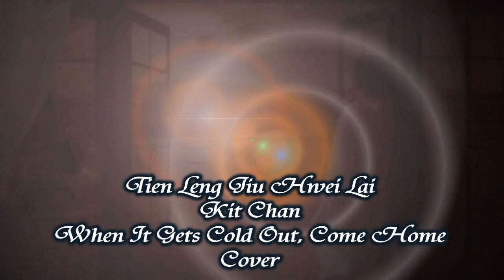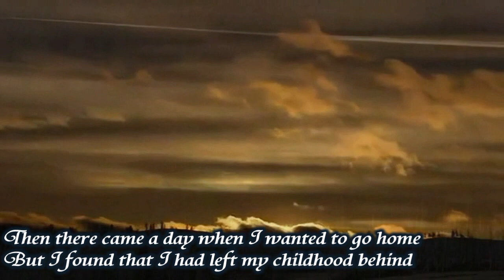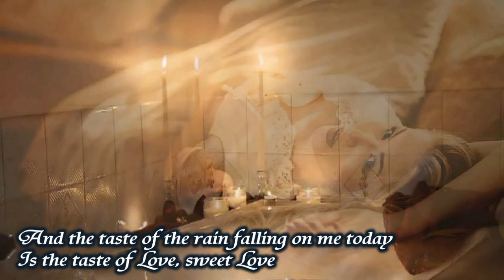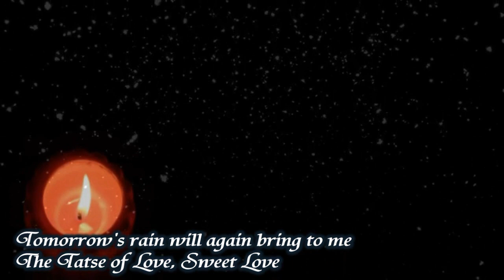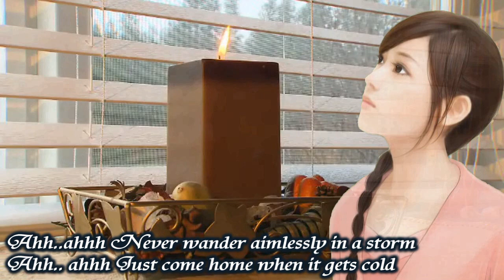天冷你就回来 。Come Home When It Gets Cold 。Cover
天冷你就回来 。Tien Leng Ni Jiu Hwei Lai 。Come Home When It Gets Cold 。陈洁仪 。Kit Chan 。Cover

Hello!

This is my sister's request -^^- She heard it on the radio, told me about it and said, 'Sing it for me.' So I did. I learnt this song in a couple of days and had to ask for help on the lyrics from a very good friend of mine. Thank you, Friend!

From me to you, sis.. come home when it gets too cold outside. Love you!

Thank you, Ya'll for being here today, I appreciate it! Take care and have a good week -^^-

As Always
HeartHugs
M i c h i k o

Romanised lyrics:-

Choong chien dooi jer shou ying ji
Shwe chang jiu der ge
Wo wen mama wei (high)shem mer
Shang shin siang kwai ler
Mama siau jer
Shwo ta ye bu doong der
Wo-siang choo chue jou yi jou
Oh mama dian-dian tou

Tian leng ni jieu hwei lai
Bie yau jai foong joong pai-hwai
Oh mama yien li yeu ming bai
Hai yeau ii si wu nai
Tian leng wo shiang hwei jia
Toong-nien/ yi jing bu jai
Jwo-tien der yu-dian sa sia lai
Na jer wei jiau jwo ai

Ooo-- bie jai foong joong pai-hwai
Ooo-- tian leng jiu hwei lai.

Jien-jien dooi jer shou ying ji
Shwe chang shin der ge
Wo wen peng-yo wei (high)shem mo
Jwo meng ye kwai ler
Peng-yo shiau shwo
Ta choong bu siang shin meng
Wo-siang chu chue jou yi jou
Oh peng-yo dian-dian tou

Bie jai foong joong pai-hwai
Peng-yo der yien li yo ming-bai
Hai yo ii fen chi dai
Tian leng wo siang hwei jia
Nien-shau/ yi jing bu jai
Jing tien der yu dian sa sia lai
Na jer wei jiu ser ai.

Sian jai dooi jer shou ying ji
TING-jer-ji chang der ge
Wo der ta wen wei sem mer
Shin fu bu kwai ler
Wo wei shiau jer
Shwo wo ye bu doong der
Ta siang choo chue jou ii jou
Wo dooi ta dian-dian tou

(!! I guess)Wo-chai wo yen li yo ming bai
Hai yo ii shie wu-nai
Tian leng ta mei hwei jia
Wo ren-rang jai deng dai
Ming tian der yu dian sha-sia lai

从前对着收音机　学唱旧的歌
我问妈妈为什么　伤心像快乐
妈妈笑着　说她也不懂得
我想出去走一走　喔　妈妈点点头

天冷你就回来　别在风中徘徊
喔　妈妈眼里有明白　还有一丝无奈
天冷我想回家　童年已经不在
昨天的雨点洒下来　那滋味叫做爱
唔...　别在风中徘徊　唔...　天冷就回来

渐渐对着收音机　学唱新的歌
我问朋友为什么　作梦也快乐
朋友笑说　她从不相信梦
我想出去走一走　哦　朋友点点头

朋友的眼里有明白　还有一份期待
天冷我想回家　年少已经不在
今天的雨点洒下来　那滋味就是爱

现在对着收音机　听自己唱的歌
我的他问为什么　幸福不快乐
我微笑着　说我也不懂得
他想出去走一走　我对他点点头

我猜我眼里有明白　还有一丝无奈
天冷他没回家　我仍然在等待
明天的雨点洒下来　那滋味就是爱